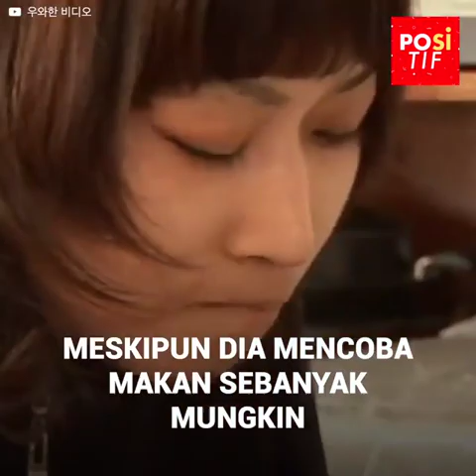Wanita muda yang memiliki berat 26 kilogram dan terus kehilangan berat badannya tanpa henti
Ini adalah kisah aneh tentang seorang wanita yang memiliki berat hanya 26 kg tetapi bukan karena dia menginginkannya; melainkan karena dia tidak bisa berhenti menurunkan berat badannya. Bagaimanapun, semuanya bisa jadi terkait dengan insiden mengerikan yang dialaminya beberapa tahun lalu dan berdampak parah pada kesehatannya.